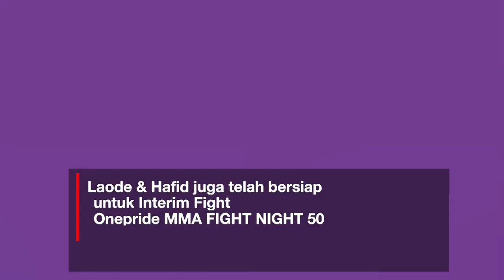hasil pertandingan ONE PRIDE MMA FIGHT NIGHT 50 9 OKTOBER 2021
Bout pertama yang mempertemukan Charles Ebu dan Apep berakhir di ronde 1 dengan kemenangan Charles Ebu menggunakan teknik Ground and pound.
Riyanto berhasil membalikkan keadaan di ronde 2 setelah ditekan oleh Andy di ronde 1. Riyanto menang dengan guillotine choke.

Lagi lagi rising star kelas lightweight, Rheza berhasil mencatat kemenangannya setelah membuat Michael tak berdaya.

Andnew juara interim kelas Featherweight, Laode Abdul Haris yang berhasil kalahkan Hafid di ronde 2.